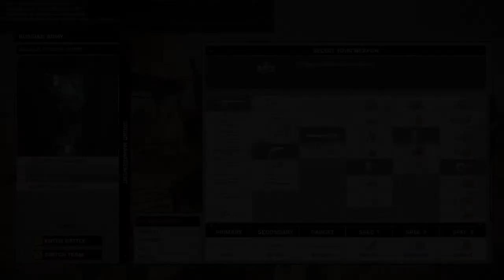Bad Company 2 #3 Random stuff HD 720p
After the Atacama rape we played in the team which was raped by us, next round we helped people who stayed. It will be uploaded later and I will post link here. Usually point whores who made that mess. I mean loss of all flags, people who camp in uncap all the time instead of playing the objective rage quitted, these who played the objective got the justice when we were wining future rounds with them. I love when people who do nothing for the win write "gg/easy", or even in rounds like this where it was absolutely unfair and then "bg" when they play balanced teams with normal players (not campers) and against us. And this time was that case (there was one gg guy who didn't liked it much any more in the next round). Actually this is sometimes the only way to force team balance, get lot's of people quit (doesn't necessary needs to be the enemy team) very quickly and just after that some balancers will kick in.